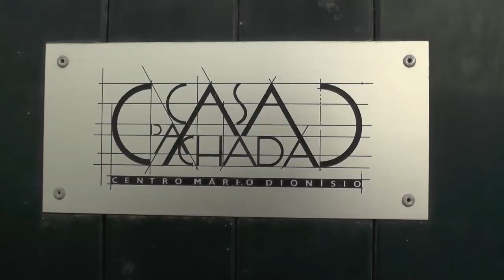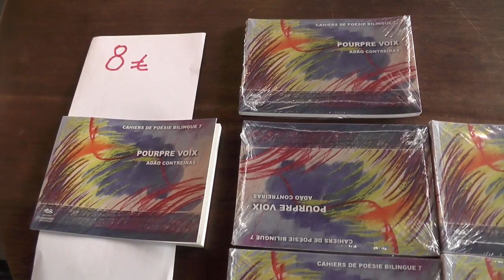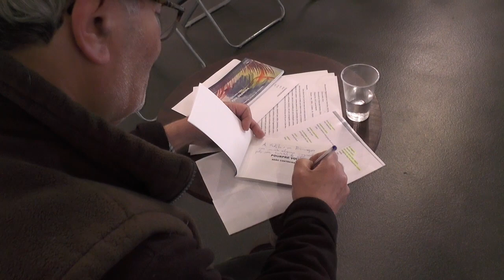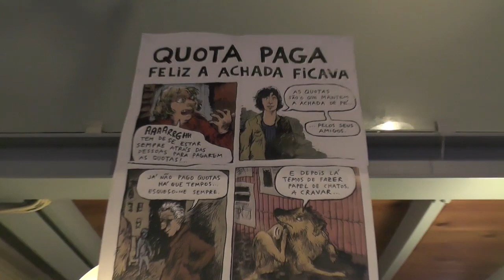ADÃO CONTREIRAS POETA E PINTOR NA CASA DA ACHADA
ADÃO CONTREIRAS POETA E PINTOR
CASA DA ACHADA
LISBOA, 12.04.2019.